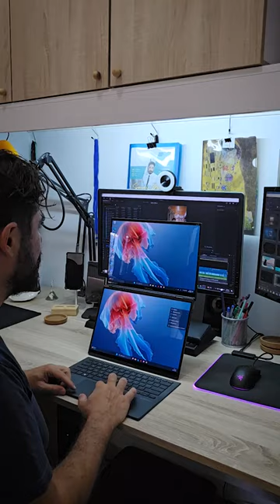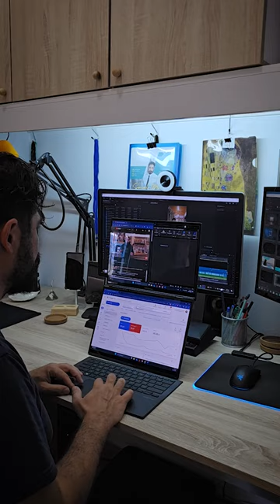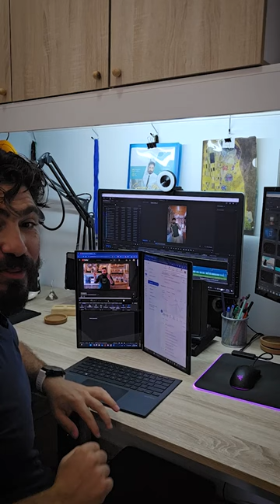Content Creators την προσοχή σας, βρήκα το Laptop που θα μας σώσει!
14 Laptop με δύο οθόνες, αποσπώμενο πληκτρολόγιο και πενάκι!
👍 Ευελιξία πολλαπλών οθονών
👍 Φορητότητα που ενσωματώνει τα πάντα
👍 Παραγωγικότητα με ισχύ

Αντικείμενο μου οι υπηρεσίες Διαχείρισης Social Media, Δημιουργία Περιεχομένου, Προβολής και διαφήμισης.

Αν ψάχνεις έναν εξωτερικό συνεργάτη για το Digital Marketing, μόλις τον βρήκες.

Μπορώ να σου παρέχω υπηρεσίες Online διαφήμισης, διαχείρισης Social Media, ενδυνάμωσης Brand, όπως για παράδειγμα:
✅ Χάραξη Στρατηγικής
✅ Δημιουργία Περιεχομένου
✅ Οnline διαφημίσεις
✅ Public Relation - Εκπρόσωπος Τύπου
✅  Διαχείριση Φήμης

Κάλεσε με η στείλε μου μήνυμα να κλείσουμε το πρώτο μας ραντεβού, να δούμε πως μπορούμε να συνεργαστούμε.